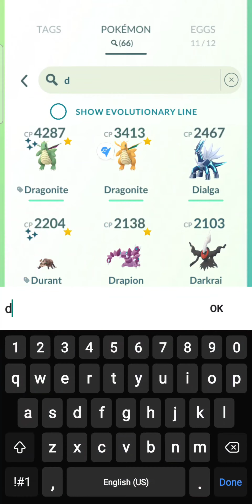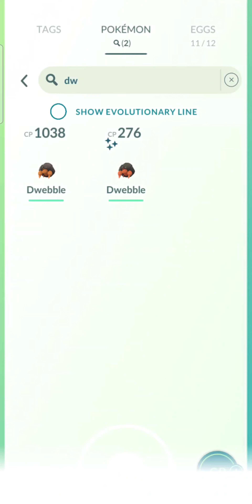Pokemon Go: Evolving Shiny Dwebble into Shiny Crustle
Pokemon Go: Dwebble Evolution Cost 50 Candy
Shiny Dwebble: This Pokémon can easily melt holes in hard rocks with a liquid secreted from its mouth.

Shiny Crustle: It possesses legs of enormous strength, enabling it to carry heavy slabs for many days, even when crossing arid land.